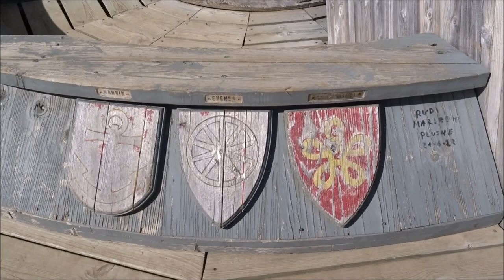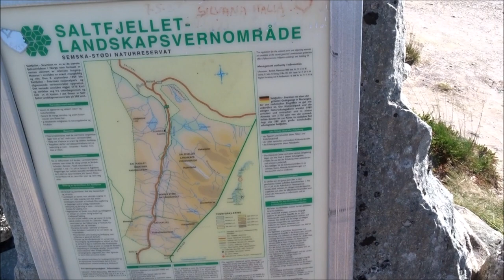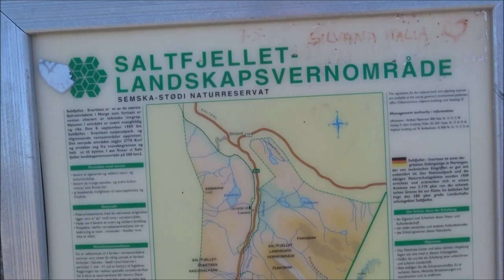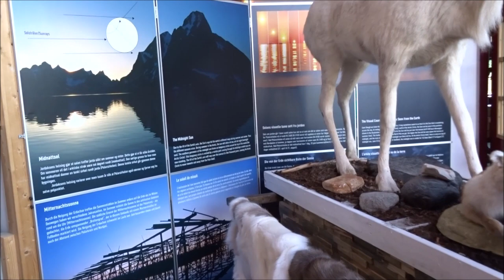Arctic Circle Center Norwegen